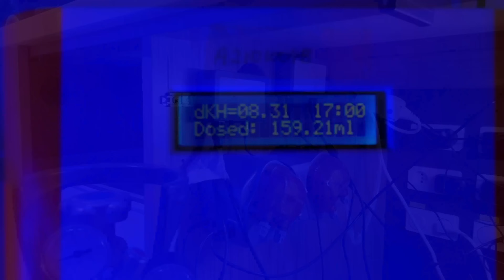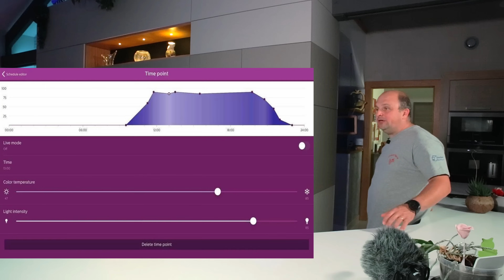IL A UN INCROYABLE AQUARIUM RECIFAL DE 2 600L ! « FAIS VOIR TON BAC/ PHILIPPE ROYER»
REEF TECHNICS

Aujourd'hui, on vous emmène en Lorraine visiter l'incroyable bac de Philippe Royer de CREATI'RECIF . on vous met le lien de son shop juste en dessous.

Si tu veux nous soutenir, un shop de GOODIES à été mis en place:

Taï: Presentateur/Realisation
Steph: Son/Cadrage/Montage

Reef Technics : @Reef_technics
Taï: @polyps_care
Steph: @stephartsmith

Si l'envie de soutenir la sauvegarde des récifs te traverse l'esprit, click sur les liens ci-dessous

Projet 2020: contact Fabrice Ortin (Facebook)

Tags: reef tank corals fish only salt water aquarium récifal coraux corail ocean récif marin eau de mer aquascaping eau douce bac planté